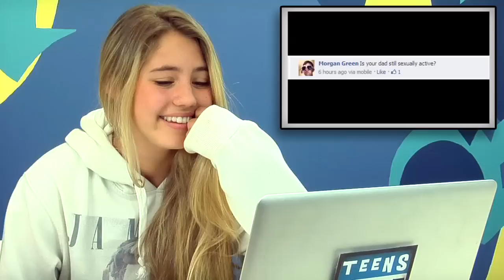Teens React to KSIOlajidebt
This episode featured the following teenagers.
Bryson, age 14
Ethan, age 15
Eric, age 16
Labib, age 16
Lia, age 16
Adam, age 17
Alix, age 17
Rumor, age 17
Sabrina, age 17
Sophia, age 17
Victor, age 17
Teens React #46 - KSIOlajidebt